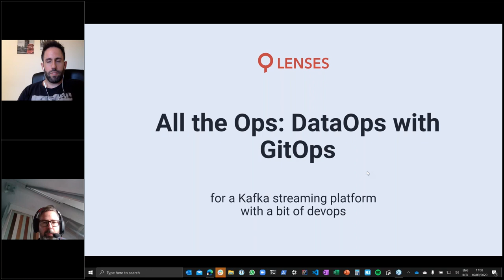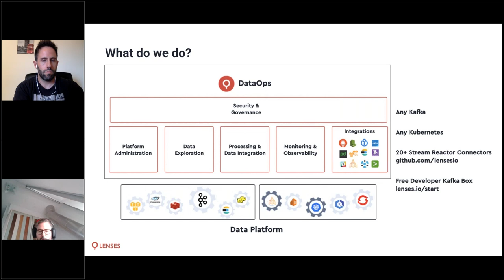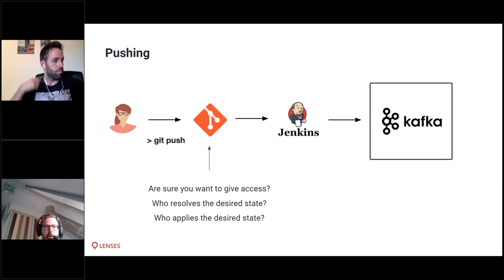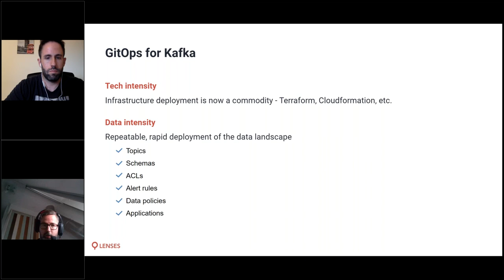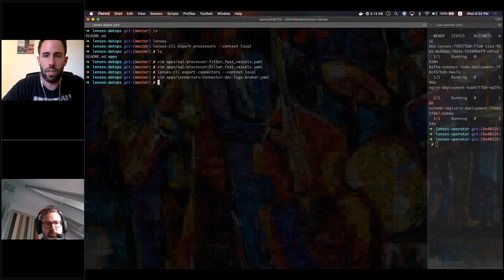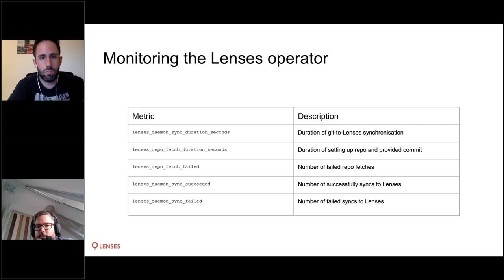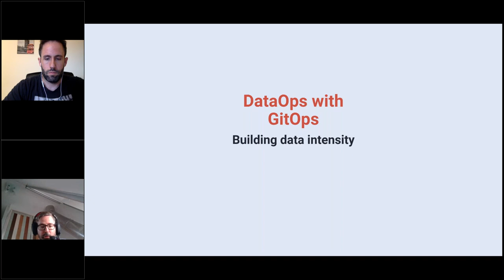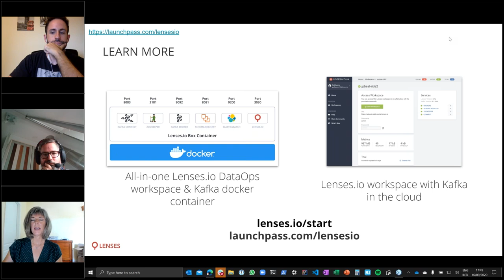All the Ops DataOps with GitOps for streaming data on Kafka and Kubernetes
Running Apache Kafka and Kubernetes is synonymous with containerized real time data. Many users have adopted the pairing to deploy and manage individual distributed real time applications.

While Kubernetes allows developers to scale applications in microservices quicker, there are still productivity blockers such as visibility and governance.
Enter DataOps.

In this webinar, you'll learn how to:
Enhance the productivity of your Kafka & Kubernetes stream with DataOps
Enable enterprise adoption and scaling
Govern & secure your stream